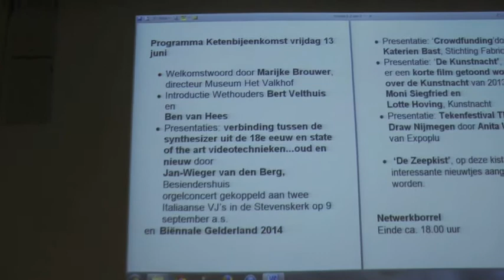Cultiek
Een nieuwe stroming in de kunsten: gepresenteerd vanaf de zeepkist in Museum het Valkhof tijdens de tweede ketennetwerkbijeenkomst vrijdag 13 juni 2014. Hoe combineer je cultuur en politiek? Nou zo dus...